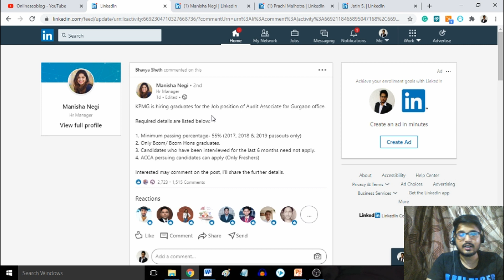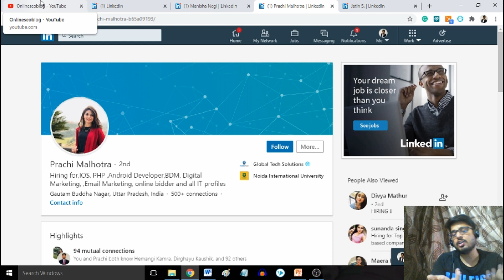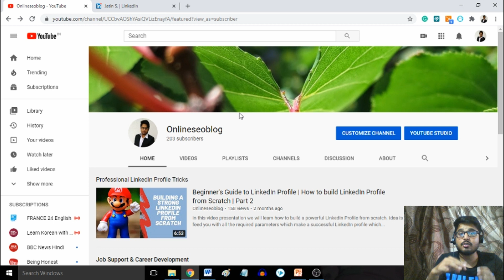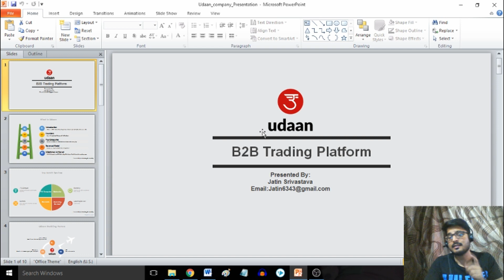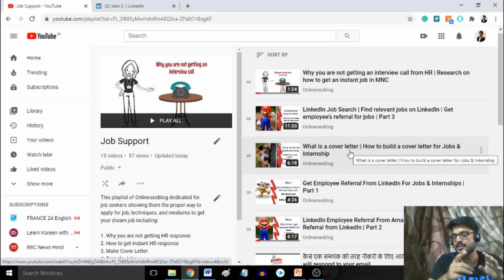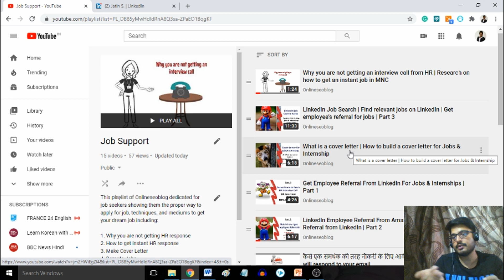3 Weapons to get 100% HR Interview Call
Hi Guys,

Fake job post on LinkedIn is increasing day by day. Every second person is trying to become a recruiter by posting fake jobs at periodic intervals to cross-sell their paid solutions.

In this video, I will reveal three weapons that will help you get a 100% HR Interview call. Not only this, but we will also learn how to differentiate between fake job post & genuine job posts.

Please extend your support by liking this video and sharing it with your friends.

Your one minute of engagement may help me buy bread & butter to eat.